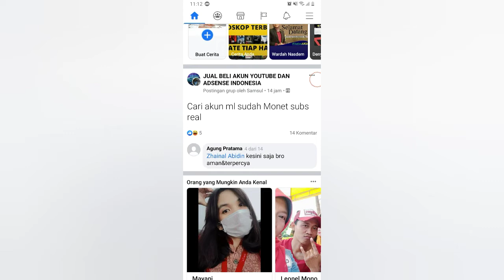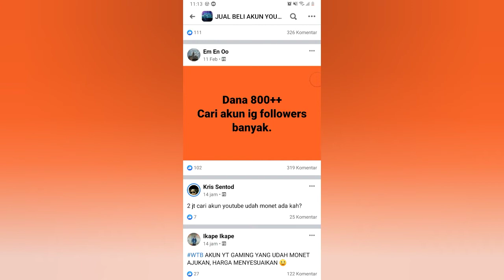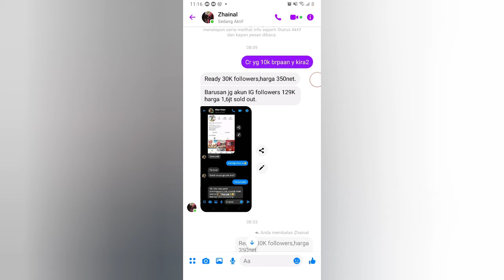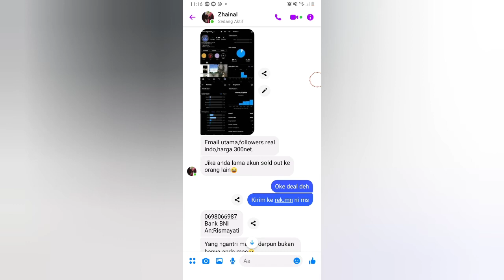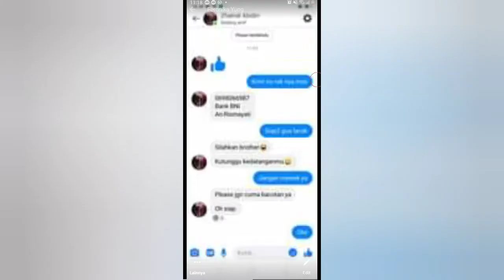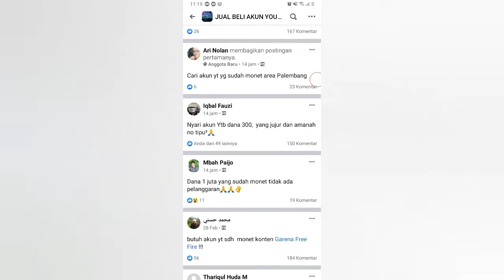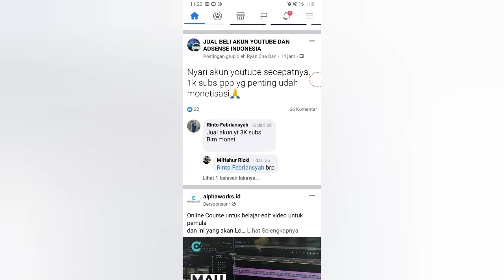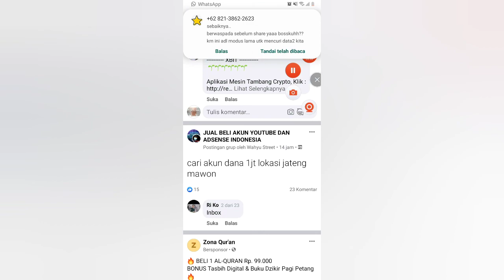Wajib Tahu!! Modus Penipuan Grup Jual Beli di Facebook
ini adalah sebuah pengalaman pribadi saya swndiri. silahkann bisa klian jadikan acuan saat hendak transaksi difb. semoga bermanfaat..waspada dan hati2.